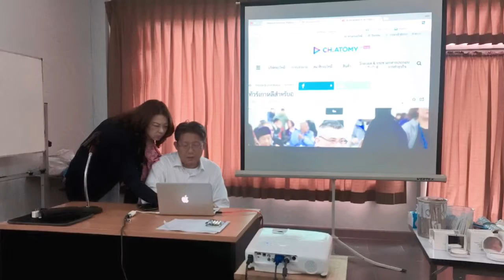ATOMY Project KhonKhen#1 27 August 2018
ศูนย์การเรียนรู้ อะโทมี่ ราชเทวี สิริ คลับ